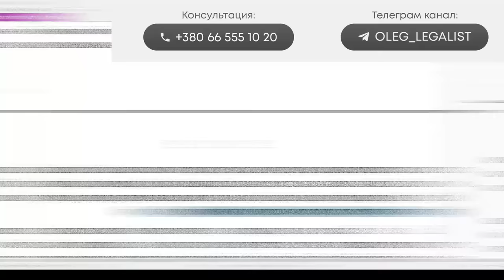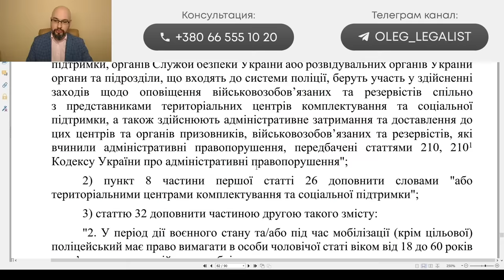Всем носить военный билет - законопроект 10449 (закон 3633)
Законопроект 10449 (закон 3633) уже подписан Главой ВРУ и передан на подпись Зеленскому. Вероятно, он подпишет его в ближайшие дни.
Новый закон о мобилизации предусматривает обязанность носить с собой военно-учетный документ (приписное удостоверение, временное удостоверение военнообязанного, военный билет) и предъявлять его представителю ТЦК и СП или полицейскому.
При этом, изменяется и закон о национальной полиции, где предусматривается право полицейского требовать у человека во время военного положения и мобилизации ВОД и документы, подтверждающие личность.
Также разбираем вопрос ответственности за отказ предъявить документы ТЦК и СП, например, если человек из забыл.
🔗Посилання на банку
💳Номер картки банки
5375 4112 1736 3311